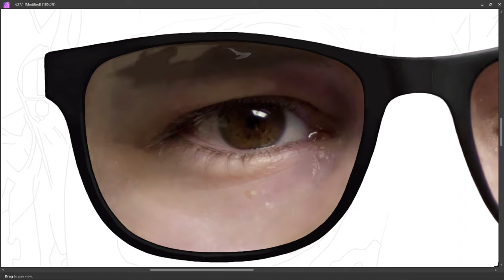PART 102 - LEFT EYE || SELF PORTRAIT || DIGITAL PAINTING